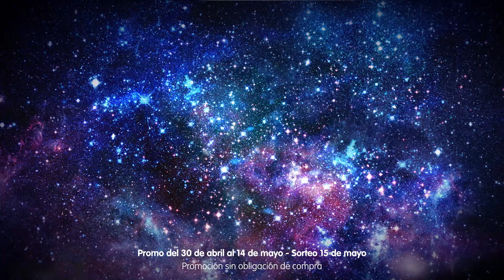Tienda Inglesa - Día de la Madre - 2017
¿Las montañas, el cielo o las estrellas? En su día, Mamá se merece un regalo que llegue hasta donde llega tu amor por ella. ¡Descubrilo!